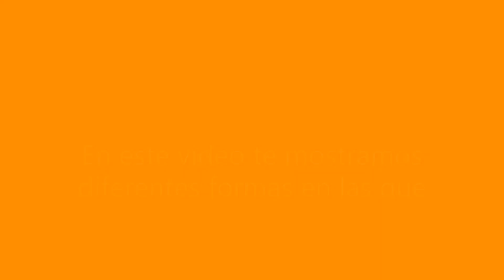Ideas para armar tu pesebre | Nacimiento | DIY | Christmas | Arte Lia y Naviadornos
y también en nuestros puntos de venta en Bogotá en el barrio Galerías cra 18 # 53-16 (Arte Lia) y cra 20 # 53-13 (Naviadornos), y en Pasto (cra 22 # 15-63).

•En este video te presentamos algunas ideas de cómo puedes armar tu pesebre en esta navidad.

•Cuéntanos qué te parecio el video  y dinos qué temas te gustaría ver en los próximos videos.

•Encuéntranos en Instagram y Facebook como @artelia_naviadornos.